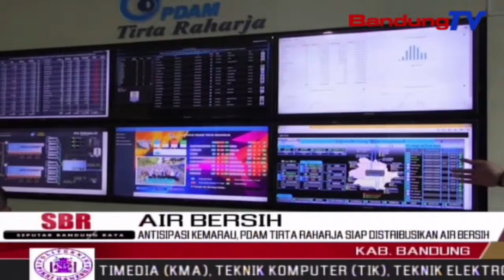Antisipasi Kemarau, PDAM Tirta Raharja Siap Distribusikan Air Bersih | SBR | BANDUNGTV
SBR | BANDUNGTV | FARHAT MUMTAZ |Antisipasi musim kemarau, perushaan daerah air minum, PDAM Tirta Raharja Kabupaten Bandung, akan melakukan kerjasama dengan BPBD dengan memberikan bantuan air bersih kepada warga yang terdampak kekeringan. Sejauh ini, wilayah Kabupaten Bandung mengalami kekeringan mengingat musim kemarau sudah tiba.